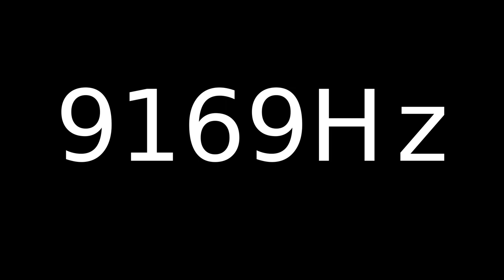youtube video #-3QmHg059T0